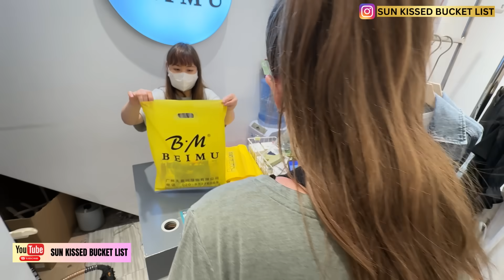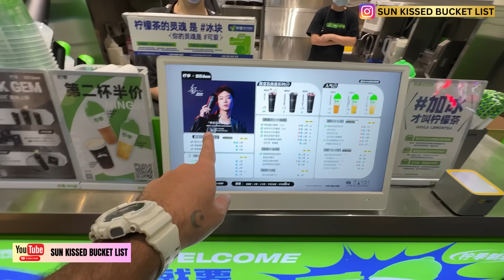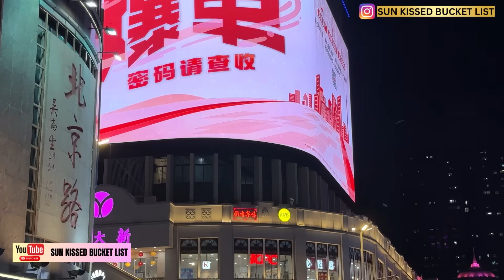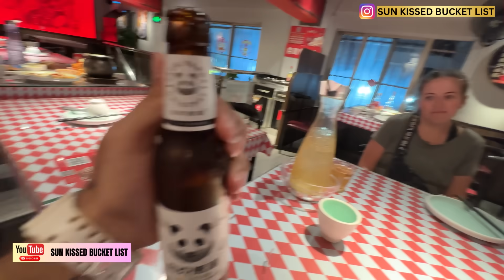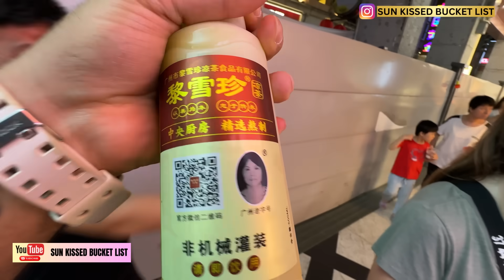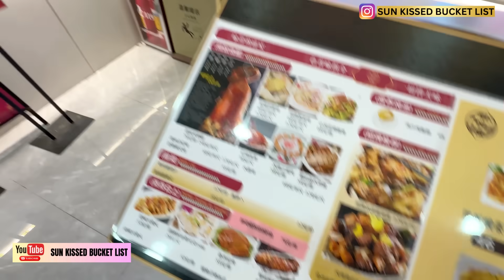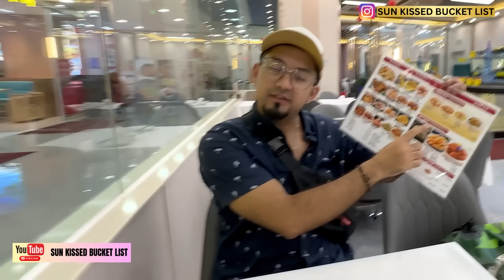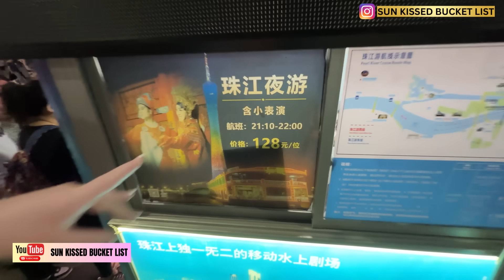ALONE in China at NIGHT... 🇨🇳 Crazy NIGHTLIFE in Guangzhou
How safe is it in China at night? We get asked this question by so many western friends. We went out alone without any guide to witness the nightlife in Guangzhou China which happens to be one of the best we have experienced in the country so far. From towering sky scrapers to delicious food, Guangzhou has been an incredible experience. The nightlife in China is so much fun.

🎬  You might also like these videos from our China 3.0 series🎬

You can also share our videos with your friends and family on social media.